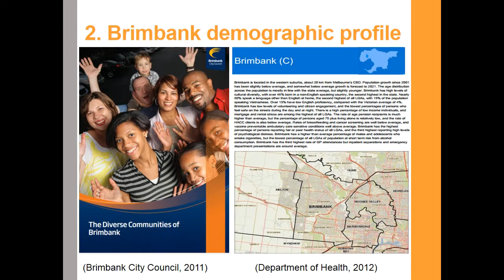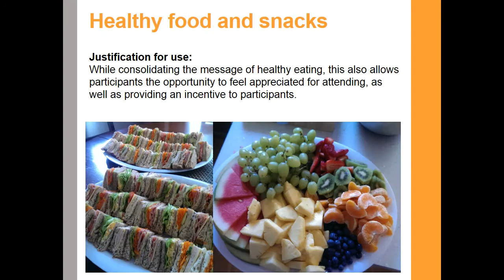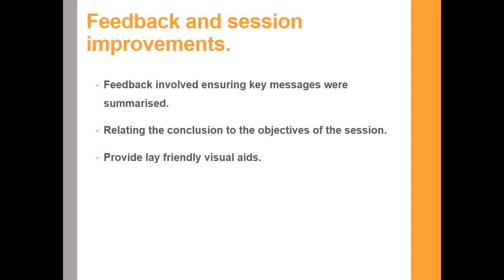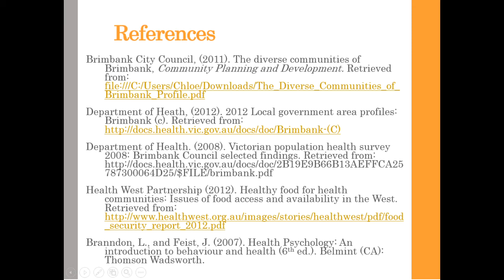Chloe Mckenzie DTN4CPB Video documentary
The video lighting is slightly dark due to some unfortunate technical issues. Otherwise enjoy :)